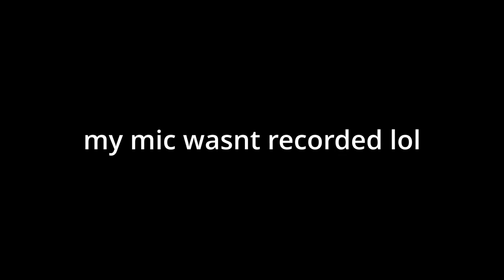scrim asmr with comms (no mic cuz im dumb)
3-0
too lazy for montage
the end clip is the best